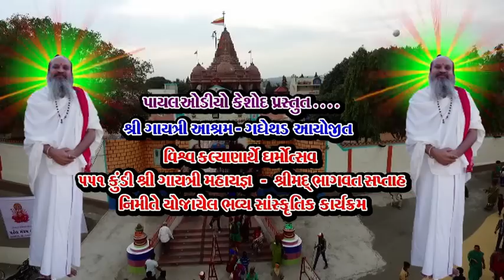Shri Maldhari Ras Mandal 2016 | Gayatri Ashram Gadhethad | Surendranagar | Karnabapa Group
PAYAL AUDIO KESHOD PRESENTS:-
Album:-Shri Maldhari Ras Mandal
Song:-Gori Fodine Radha - Mathurama Vagi Morli - Morlo Bolyo Re - Lathi Dav - Jamuna Ne Kathe - Vanrate Vanma - Lili Topine - Saybo Re Govadiyo

Our Links:-